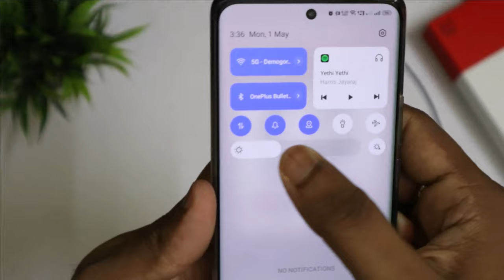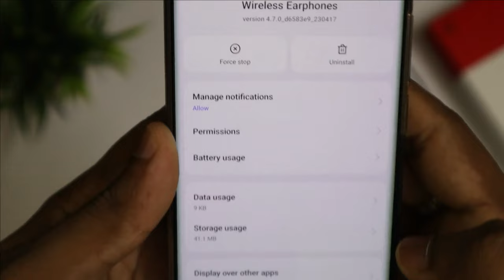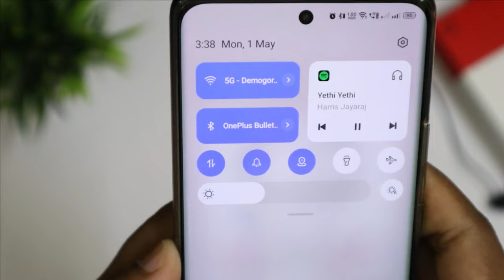Disable/Remove Buds Connection Popup Notification | OnePlus Realme Oppo | Nearby Device | Wireless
Disable/Remove Buds Connection Popup Notification | OnePlus Realme Oppo | Nearby Device | Wireless Earphone | 2023

All may faced this pair notification pops up everytime.
The only fix to disable this is this method. No issues in connection part so safe to disable. This method will disable only the Google's nearby Device/pair permission access. Therefore safe.
U can also enable back using this same method.

📷 Camera: Canon M50 Mark II (15-45mm f3.5-6.3 is STM Digital Zoom Camera)(Black)